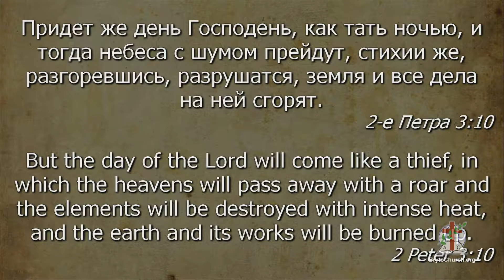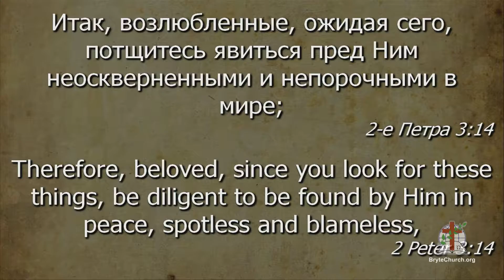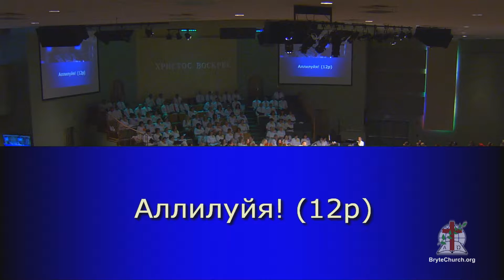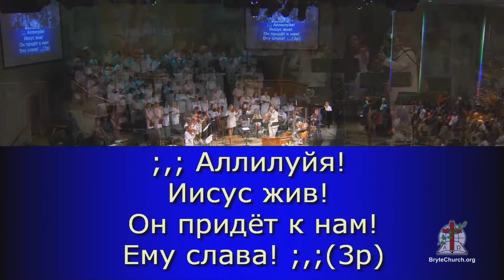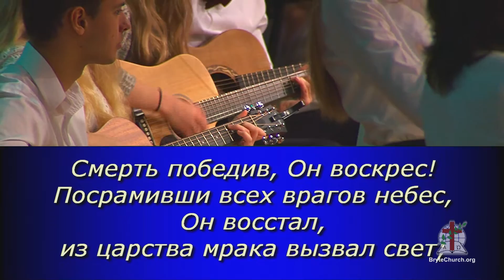Служение в Церкви г. Брайт 10 апреля 2016(am)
Служение 10 апреля 2016 г. с участием хора «Кредо»
1-я проповедь:  Пётр Кузьминский (Тирасполь, Приднестровье)
2-я проповедь:  Леонид Киорогло